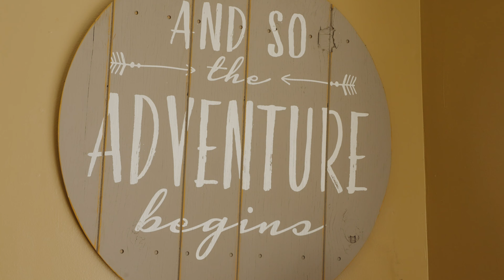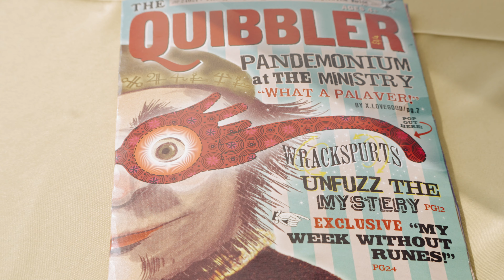Evanthia + Elizabeth Dillow Highlight Video - Harry Potter Wedding at Prosperity Mansion & Farm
It’s always a joy to film any wedding but filming the wedding of good friends is really special. The Dillow family are like a second family to us so being able to film the wedding of Evanthia and Elizabeth was a real honor.

The ceremony was very beautiful with some very touching and tender words shared between the two. What made things really unique, and fun was that it was a Harry Potter themed wedding, so the reception was filled tons of neat references to the films and books.

The reception itself was very lovely and Evanthia and Elizabeth shared a heartwarming and tender dance together. It was a magical start to Ecanthaia and Elizabeth’s new life.